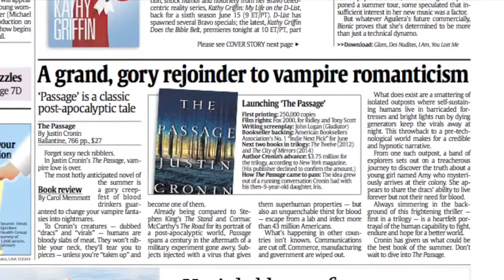Justin Cronin & the final book in "The Passage" trilogy, THE CITY OF MIRRORS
The wait is finally over! The third and final installment in the Passage trilogy, called by Entertainment Weekly "A The Stand-meets-The Road journey." THE CITY OF MIRRORS is on sale May 24, 2016.

With The Twelve destroyed, many wonder if the threat to humankind also has vanished. But then a terrifying threat shudders the gates of the colony...and Amy--the girl who must save the world, Peter, Alicia, and Michael must at last confront their destinies.

Footage from ABC